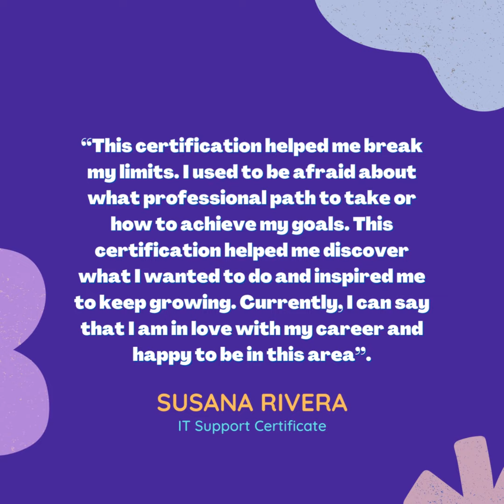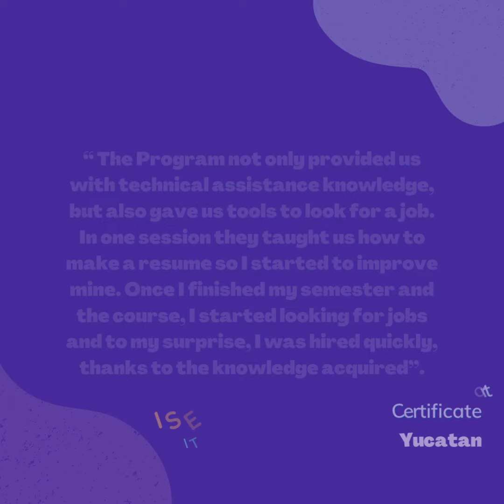Conectadas Testimonials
Voices of the young women graduates of the Conectadas program; an IYF program supported by Google.org